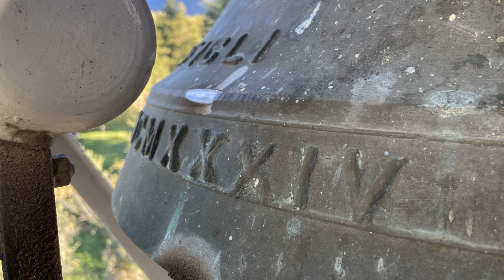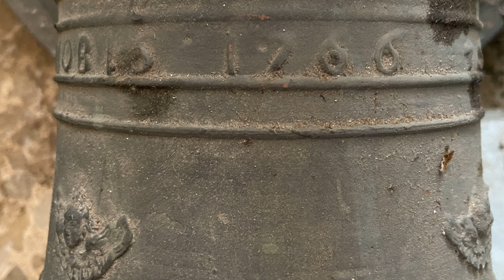Le campane dell'Abbazia di Piona, Colico (LC)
Colico (LC), Abbazia di Piona, Chiesa Parrocchiale di San Nicola di Bari
Concerto di 5 campane in Sol3 (Nicolò Comolli 1700; Do4 Enrico Picasso 1934; La3 Daciano Colbachini 1988; Re4 D. Colbachini 1992; Sol3 Allanconi 1998) + 1 campana di richiamo in Reb5 non più utilizzata (1766)

Rintocchi delle singole campane durante il censimento e plenum ascendente per la S. Messa festiva

La prima attestazione della presenza religiosa su questa sponda del Lago di Como risale all’inizio del VII secolo, quando il vescovo Agrippino fece erigere un oratorio dedicato a santa Giustina martire per garantire un luogo di culto ai monaci eremiti della zona. Il monastero di Santa Giustina andò sviluppandosi nei secoli successivi; del complesso originario non è rimasto nulla, se non un piccolo frammento di un’abside del IX secolo. Sul finire del secolo XI l’abbazia di Piona fu compresa nel rinnovamento spirituale partito dalla riforma cluniacense, il che comportò un cambiamento nello stile di vita e l'arrivo di un nutrito gruppo di monaci provenienti dalla casa-madre. Il monastero fu ampliato e dedicato alla beata Vergine Maria, mentre la nuova chiesa romanica di San Nicola di Bari fu solennemente consacrata nel 1138 dal vescovo Ardizzone. L’edificio fu ampliato verso occidente nella prima metà del XIII secolo, periodo durante il quale la parete dell'abside venne interamente affrescata con figure ieratiche di santi, in perfetto stile bizantino. I lavori si estesero anche al resto del monastero, in particolare al chiostro realizzato tra il 1252 e il 1257. Le colonne in marmo bianco, ornate da motivi romanici già tendenti ai nuovi stilemi gotici, sorreggono archi a tutto sesto e proteggono importanti frammenti di affresco, realizzati a cavallo tra XIII e XIV secolo. Il monastero era noto per la grande ospitalità, almeno fino alla metà del XIV secolo, quando ebbe inizio il lento declino. L’abbazia di Cluny cercò più volte di far fronte al deterioramento, inviando denaro e monaci per far ripartire la comunità. All’inizio del XV secolo Piona subì il colpo di grazia con la morte dell’ultimo priore. Nel 1488 iniziò una nuova fase storica, durata oltre tre secoli e scandita da diciannove abati commendatari, i quali curarono ben poco la struttura e le sue antiche suppellettili. L’originale campanile ottagonale crollò rovinosamente sul finire del XVII secolo a causa della forte pendenza del terreno, danneggiando irrimediabilmente anche l'antichissima campana. Il nuovo campanile sorse a inizio Settecento dal lato opposto dell’abside e fu subito provvisto di una nuova campana; a questa se ne aggiunse ben presto una seconda di minori dimensioni. Il periodo di commenda terminò l’8 maggio 1798, quando la Repubblica Cisalpina impose la soppressione delle corporazioni religiose per incamerarne i beni. L’abbazia e i suoi terreni furono gestiti da diversi privati nel corso dell'Ottocento, finché un primo intervento di restauro dell’ingegnere Antonio Giussani segnò nel 1908 l’inizio della sua rinascita. Il 12 novembre 1935 i terreni furono acquistati dal commendatore Pietro Rocca, il cui fratello Cesare era da poco partito per l'Africa alle dipendenze della società Gondrand. Il 13 febbraio 1936 due colonne dell’esercito etiopico fecero una strage all'interno del cantiere, uccidendo anche Cesare e la moglie Lidia Maffioli. La tragedia spinse Pietro e la madre Annetta Pogliani a intraprendere un’opera di carità cristiana, per tenere vivo il ricordo dei loro cari. Il progetto si concretizzò il 25 settembre 1937 con la donazione dell'intera tenuta di Piona ai monaci dell’abbazia di Casamari, quale segno di riconciliazione con il popolo etiope. Il 13 febbraio 1938 i monaci presero canonicamente possesso dell’abbazia, dopo oltre quattro secoli di silenzio e abbandono. La famiglia Rocca donò ai monaci anche una terza campanella, datata 1766. Durante la Seconda guerra mondiale la campana maggiore venne rimossa dal campanile per essere nascosta all’interno di una cisterna, salvandola di fatto dalla requisizione bellica in corso. In occasione del L anniversario di riapertura del monastero venne fusa una quarta campana, alla quale ne fu aggiunta una quinta già nel 1992. Nel 1998, in occasione del IX centenario della nascita dell’ordine cistercense, il concerto venne completato con la fusione dell’attuale campana maggiore. Al fine di armonizzare maggiormente il complesso, l’antica campana minore del 1770 firmata Bonavilla venne sostituita con una Picasso del 1934, conservata come fondo di magazzino. Durante gli ultimi lavori l’antica campanella donata dalla famiglia Rocca è stata rimossa e collocata in un locale ricavato all’interno del vecchio campanile.

Un ringraziamento al priore padre Massimo, @aleadda e al sacrestano fra' Bruno.

0:00 Intro
2:34 Rintocchi
3:31 Plenum